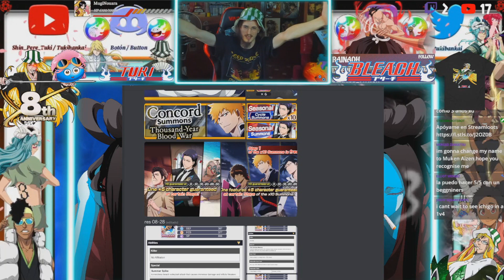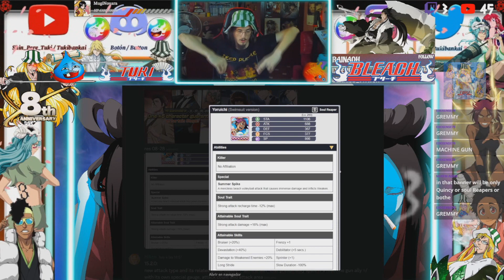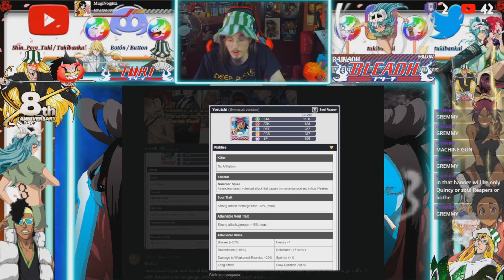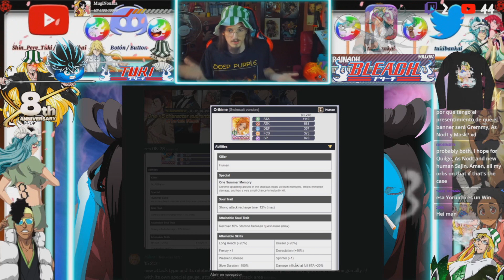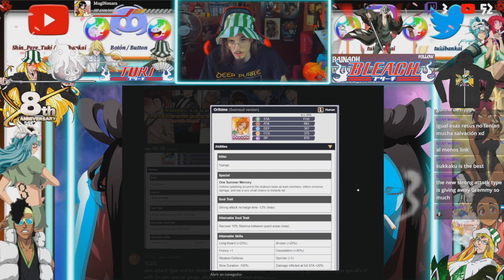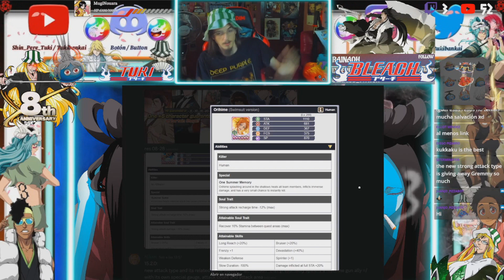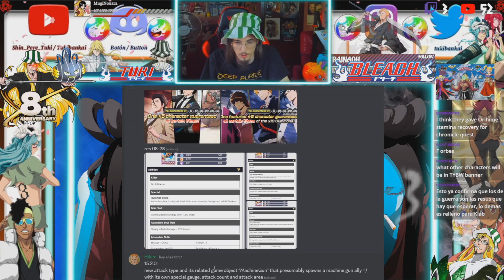*FREE* TYBW SUMMONS RETURN! NEW ATTACK TYPE LEAKS! ALL NEWS SWIMSUIT RESURRECTION Bleach Brave Souls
Bleach Brave Souls Leaks Review! Tons of Fresh News!

Cheers to Hiken Sama for the Information!

End of month could be gremmy or BG9, I just hope than no as nodt or gremmy, orbs count is death after unohana all in...

Good Luck on the Free TYBW Summons!